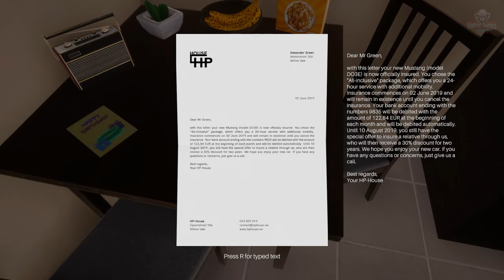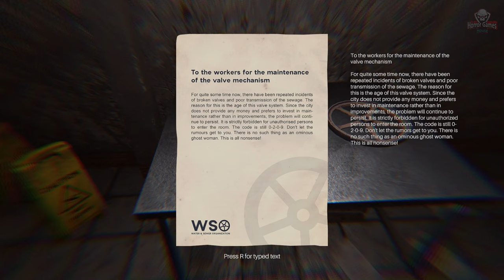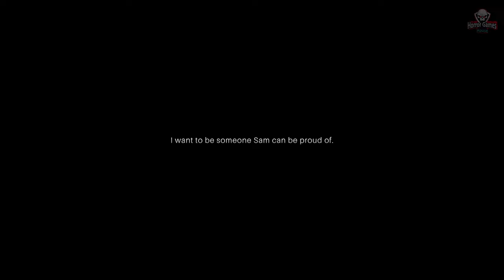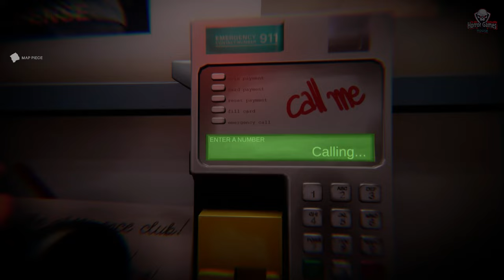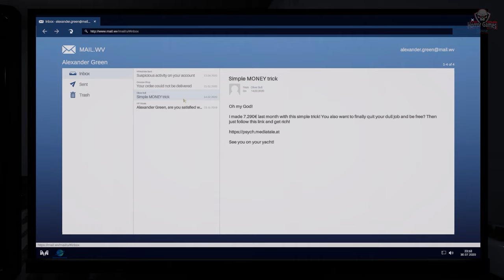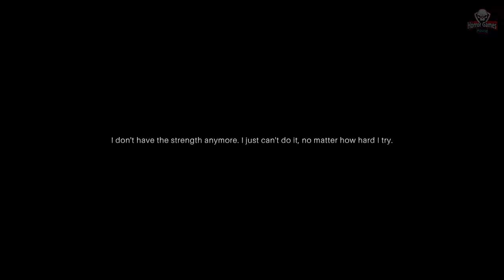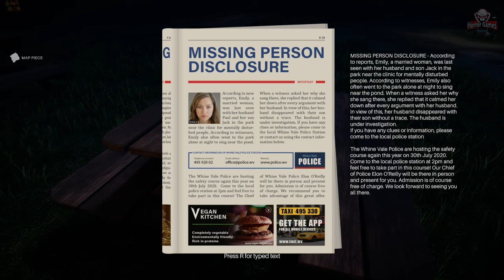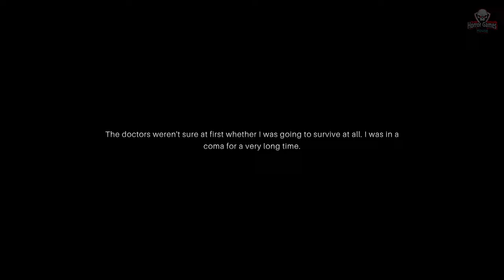Psych: Chapter 3&4&5 | Full Game Movie | 1080p / 60fps | Longplay Walkthrough Gameplay No Commentary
Psych: Chapter 3&4&5 | Full Game Movie | 1080p / 60fps | Longplay Walkthrough Gameplay No Commentary ( Psychological Horror Game)

Psych is a psychological horror thriller with a big focus on a suspenseful, hand-written story and an unforgettable atmosphere. Through unique, self-developed systems, Psych offers a new and innovative gaming experience that will not be forgotten. The world invites you to explore, if you dare. Every corner is filled with stories, puzzles or secrets to uncover. However, the biggest mystery is what happened on the day of the accident. While the main story has a few ways to unravel the mysteries, the side stories also provide plenty of clues and information. Psych is divided into 5 chapters that advance the story immersively, without the player noticing. The customized and countless sound effects will give you goosebumps after goosebumps. With Psych we want to create real horror, a game that will shake up the horror genre